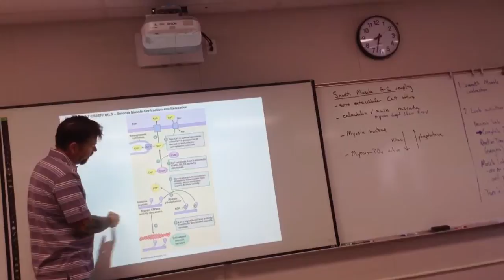Nov 18th Lect. part 5